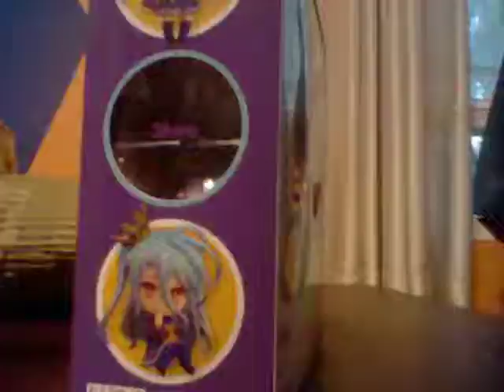Shiro Nendoroids Toys Come To Life Testing With Stop Motion Animation 07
Testing with the stop motion animation from the draft idea of the animation project is owned of JamesEmirzianForEpic Games video maker. It have been currently works in the secret project are shown to cases in stop motion animation phases

JamesEmirzianForEpic Games Corporation, LTD.

Video Created / Conceptual Video / Idea Of Stop Motion Animation / Project Leadership of Stop Motion / Lead Stop Motion Animation
Idea Of Stop Motion Video
Lead Stop Motion Animator
Lead Character Animator
Prop Maker Matchmoves
Color Detail Effects Of Photography
Lighting Effect Of Programs
Post-Production

JamesEmirzianForEpic Games Corporation, LTD. is an fast growing privately held of independent film maker, media-production, entertainment internet web-media
and production company committed to bringing equipment are use to independent game designer and independent film maker, value are priced with software
to consumers for publisher worldwide, We are dedicated to providing are making these currently are 2D / 3D animation, Stop-motion animation
Live-action videos, Indie-video maker and indie PC Windows games for high quality for family-friendly software for all ages.

Dailymotion: JamesEmirzianForEpic
Google+: JamesEmirzianForEpic

All videos, products and other data contained here are (c) 1999,06,10,14,17 JamesEmirzianForEpic Games Corporation, Inc.